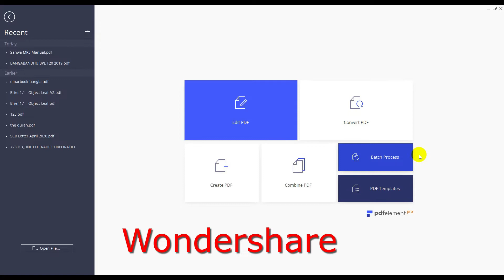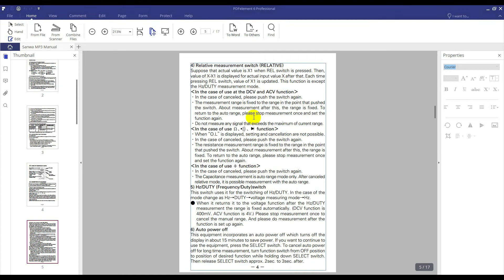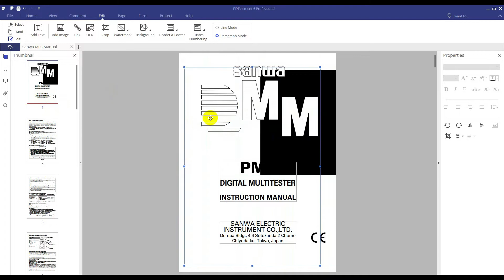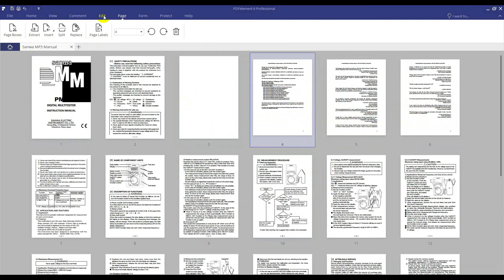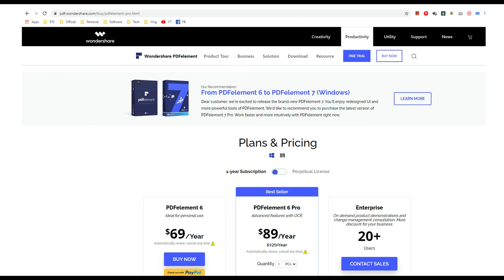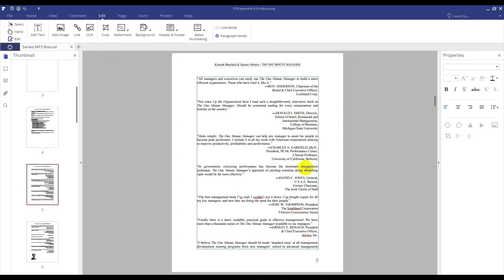পিডিএফ এডিট এত সহজ || Best PDF Editor ever PDFElement 6 Pro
Learn, Teach & Be nice to each other.